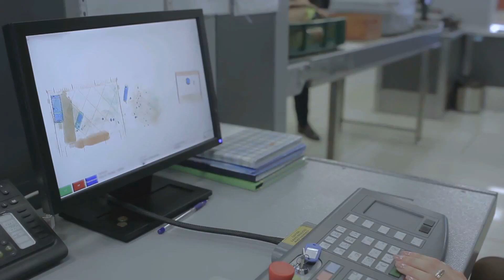Mom Is Detained At The Airport After An Item In Her Diaper Bag Draws Suspicion